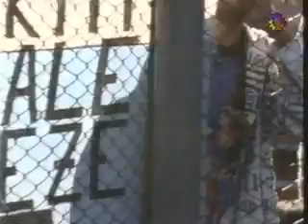Racing Club - Resumen FDP Vs. Belgrano Ap. 1995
Videos de Racing Club, grabados en VDS desde 1987 hasta la era Digital. HernandoRC